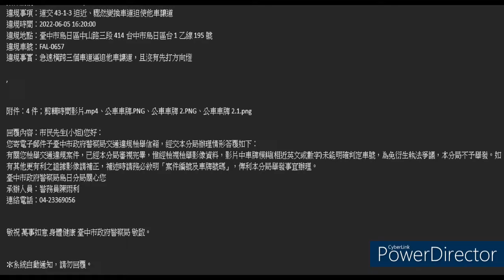中鹿客運，揪是要你上車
原標題：這個逼車都無法檢舉成功...都忘記是台灣了
職業駕駛